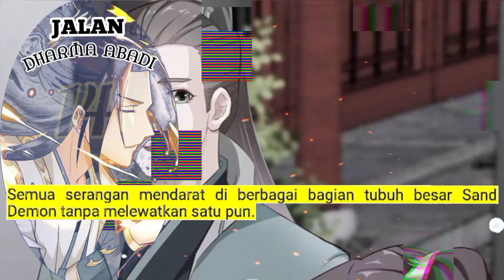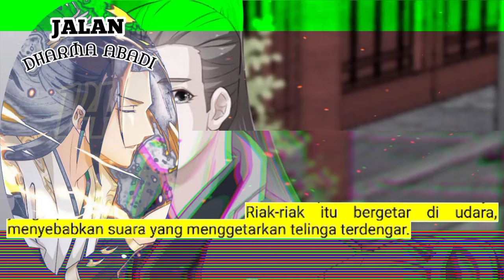Jalan Dharma Abadi season 14